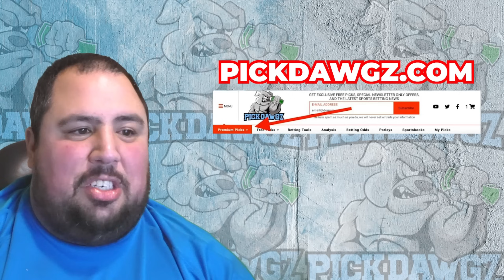Purdue vs Wisconsin 9/22/23 Free College Football Picks and Predictions Week 4 | NCAAF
The Purdue Boilermakers take on the Wisconsin Badgers in Week 4 of Football Action. Get
Chris' College Football Pick and Prediction for this game.

Welcome to Pick Dawgz, BEST sports Betting Community Featuring Expert Handicapper
Mitch Wilson. At Pick Dawgz we will change the face of sports handicapping forcing every
other site and handicapper out there to step up their game. We won&#39;t be outworked.
Whether you are looking for Game Previews and Predictions, The World’s Best Betting
Tools, or the Best and most recent Sportsbook offers, we have you covered.